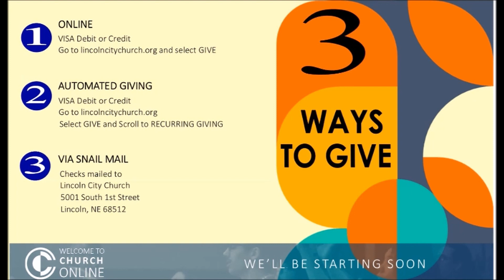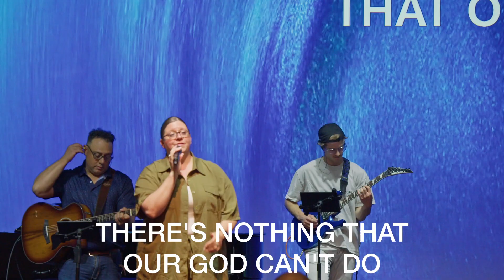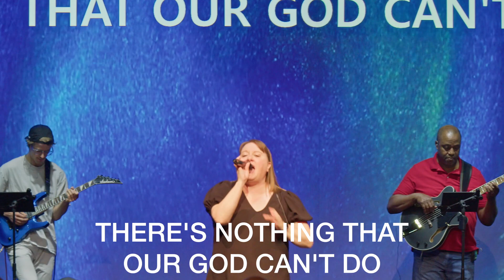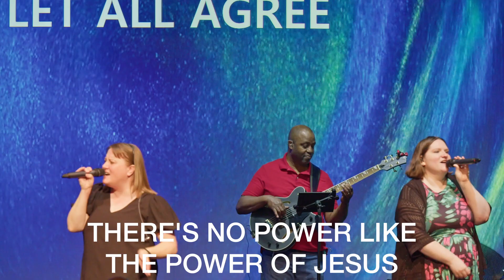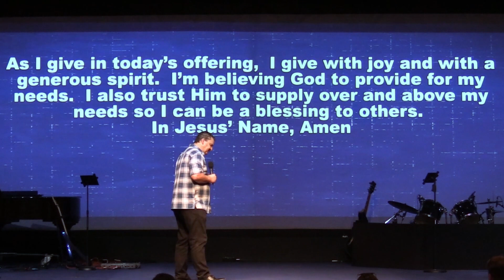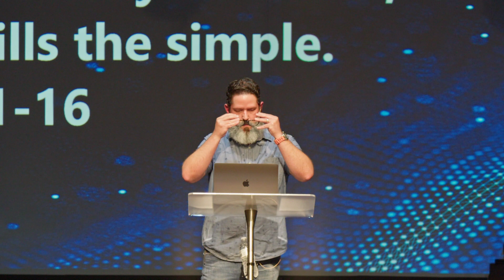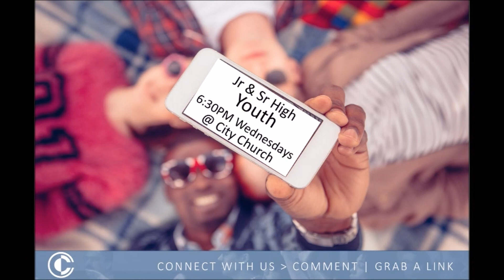June 2nd Online Service